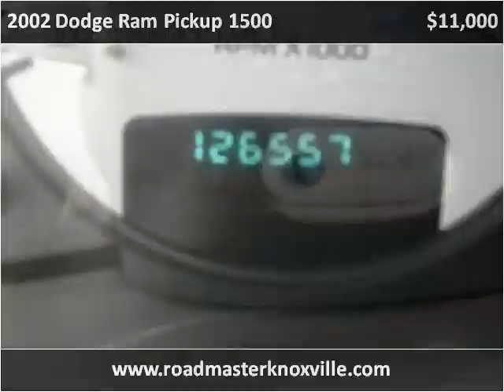2002 Dodge Ram Pickup 1500 Used Cars Knoxville TN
This 2002 Dodge Ram Pickup 1500 is available from Roadmaster Auto Sales.